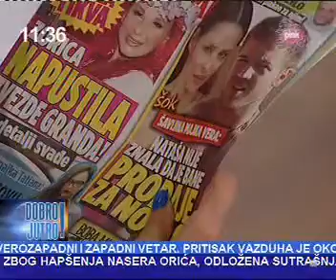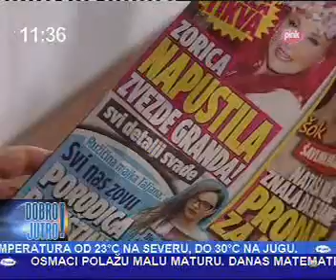Scandal! prelistavanje 16 06 2015 Pink Dobro jutro